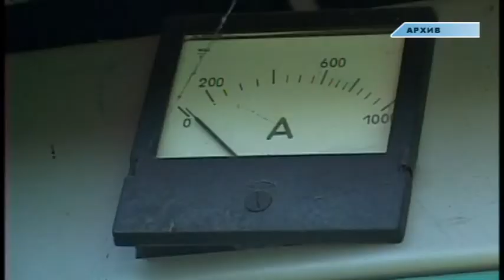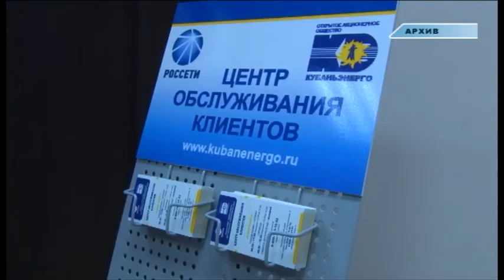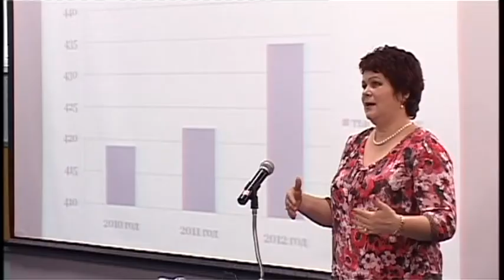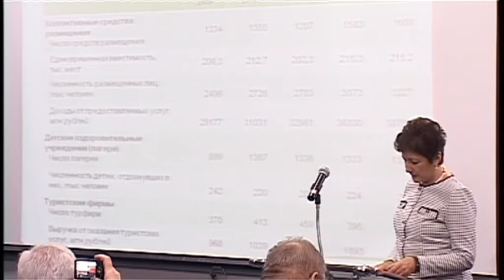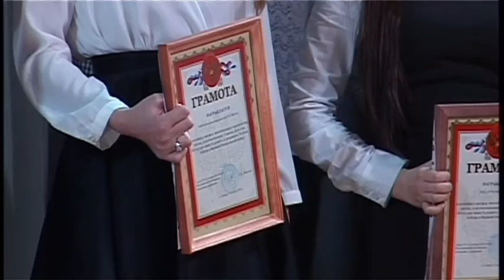Итоги недели "Анапа Регион" от 19 декабря 2014 года